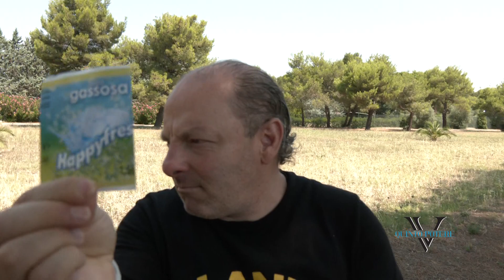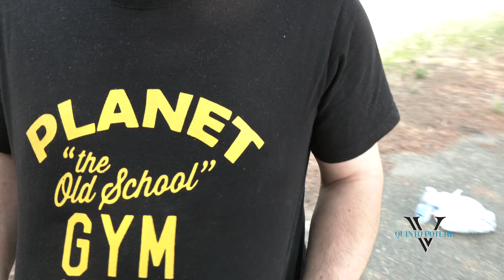Lello è un ubriacone ingrato: l'Uomo Tigre risponde ai fenomeni